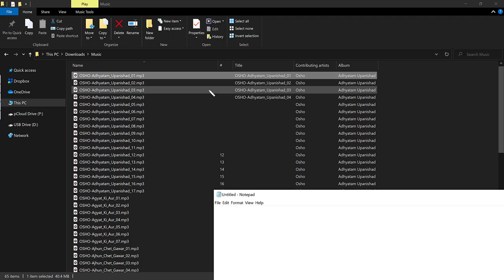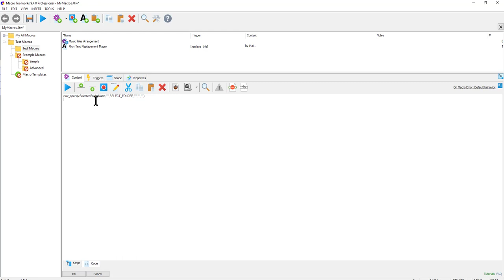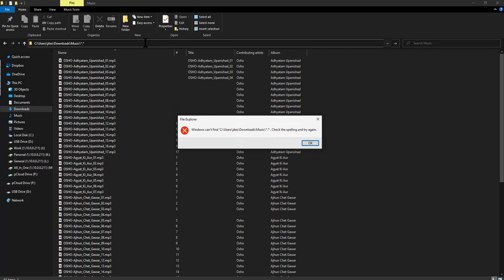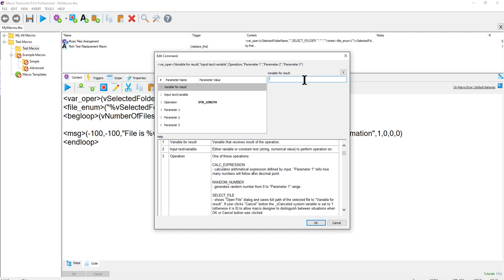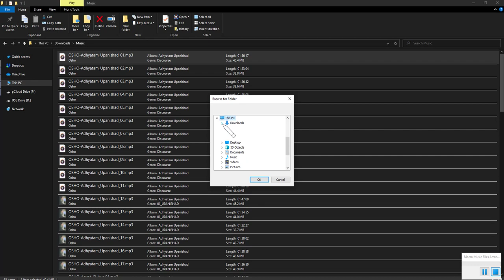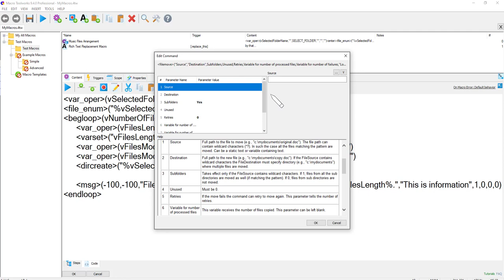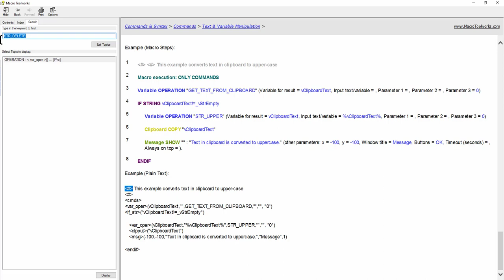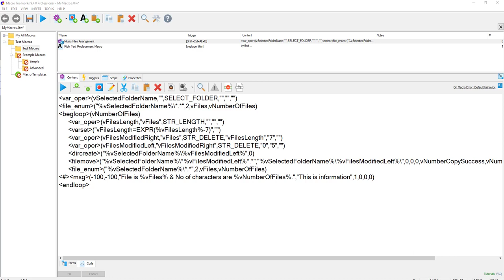Pitrinec MacroToolWorks - Auto Organize Music Files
Hi again, as promised I have created another test Macro this one for files and folder manipulations. I have tried to walk through entire macro creation through testings of on progress commands all the way to successful execution. You will see true power of the wonderful tool by Pitrinec named Macro ToolWorks. I rhink it is best Windows Automation Tool. Changed my work flow completely with so much automation that it feels very productive. And I am getting more and more ideas to automate more things that I can save time on.

I am not an expert but as a user I can try to help you if I can. I am not very active on youtube so apology if there is delay in my response.

If you want to play around then download Pitrinec's Macro ToolWorks from this and have a look at some basics and examples on this Hope this helps someone.

Happy time saving. :-)